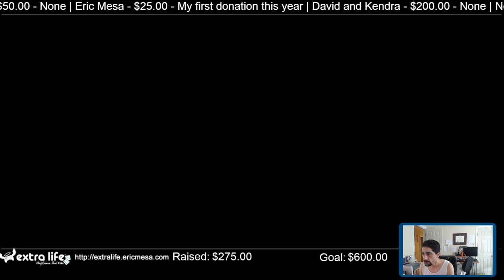Extralife Eric Plays Civ VI Multiplayer 20220830